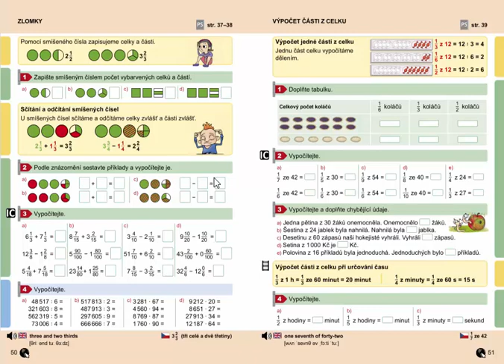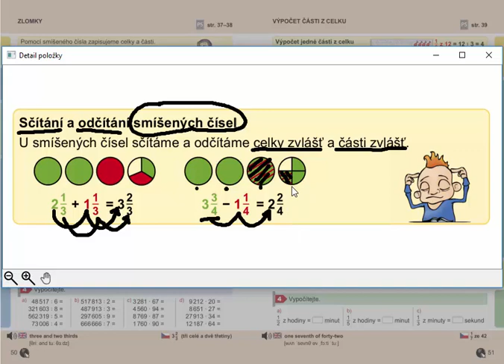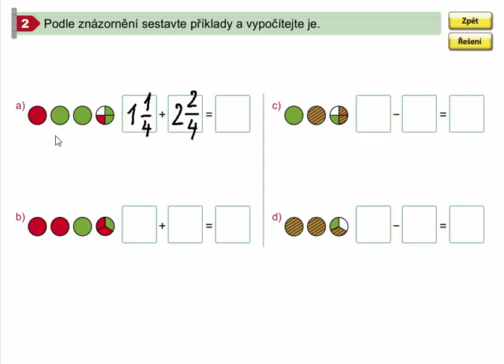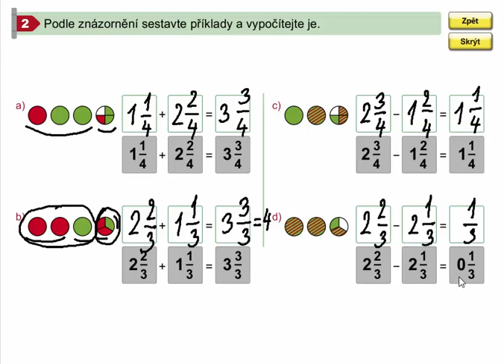Zlomky (sčítání a odčítání smíšených čísel), Mat. mat. pro 4.roč., 2. díl, str. 50, cv. 2